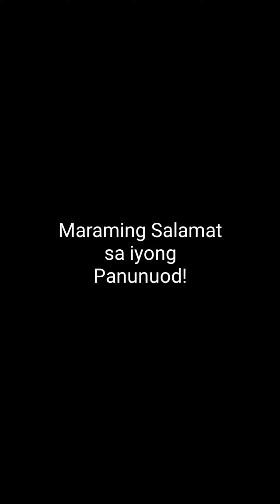Ronda Pilipinas 2013 Champion Motivation Irish Valenzuela (Words)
Video from: Credit
Rebecca Valenzuela and Irish Valenzuela shout out both of you

Photos and videos Credit:
This video is edited by Fair use of law
Credits bto the owner of the video clips, images, etc.

Una sa lahat ako nagpapasalamat ng taos PUSO, kapag maging successful Ang channel na to, marami po tayong matutulungan hindi lang ako pati na rin Yung iba Siklista na gusto ko tulungan
Nagbaka sakali ako baka sa way ng pag-Youtube
E magawa ko makatulong if ever na okey at namonitize na Ito channel na to at okey na ang sahod, Muli Salamat.
Stay safe stay strong Ride safe mga Siklista

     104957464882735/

Salamat mga Siklista 🚴